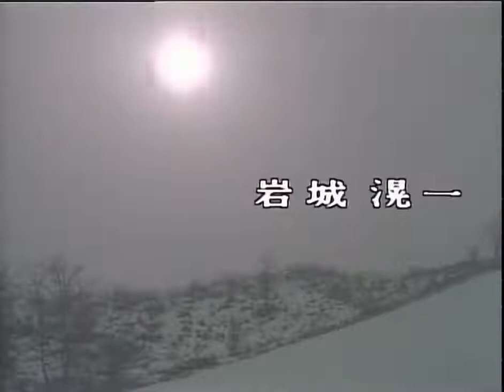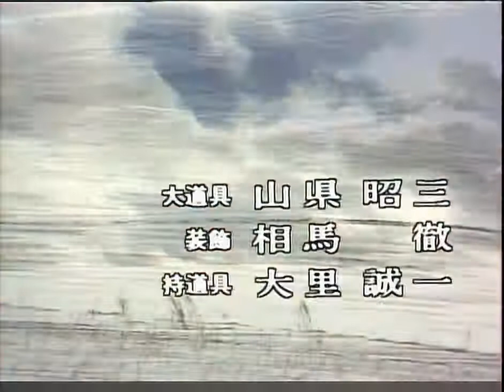MÙA TUYẾT TAN TẬP 5【HD】| JUN & HOTARU - TUỔI THƠ ẤU (1981)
🌿 Rất tiếc tập này mình không có thuyêt minh Tiếng Việt, hy vọng bạn nào giỏi tiếng nhật thì Vietsub cho mọi người xem...
• Mình rất yêu thích bộ phim này, còn mọi người thì sao mình đã dành nhiều thời gian để edit phim cho mọi người xem, không cần cảm ơn nhé :))
Mọi vấn đề liên quan đến video
🦉 Kết nối với nhau qua: